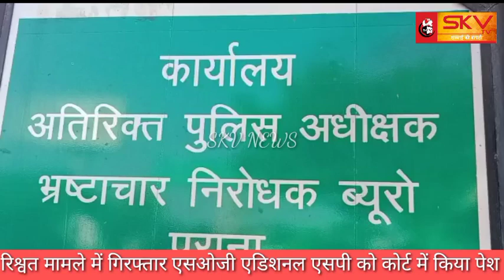रिश्वत मामले में गिरफ्तार एसओजी एडिशनल एसपी को कोर्ट में किया पेश